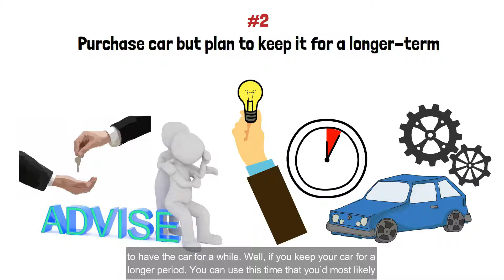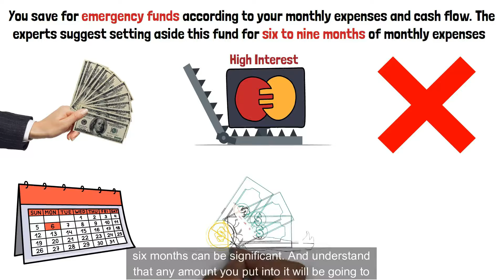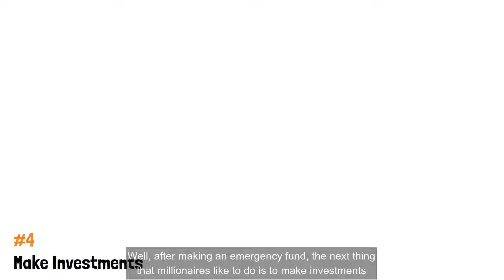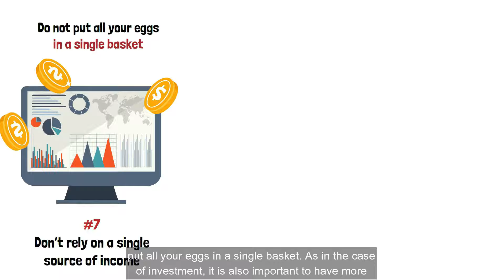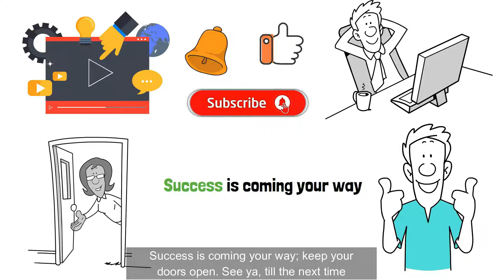10 financial tips from the wealthiest people in the world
🔥🔥🔥 The world’s wealthiest people or millionaires reach high levels without seeking any help, like a trust fund or huge inheritance. They are self-made millionaires. These people begin their journey from scratch and make money with time. Starting with learning the basic skills of money, such as budgeting, saving, and investing respectively.
Well, the financial tips or the guidance from the financial planners who work with the wealthiest people or millionaires around the world are enough to get started. You can be on the right track to your financial freedom if you learn the practices of rich people. These are the things that anyone can learn, regardless of what their financial situation is.
In today’s video, we are going to share the 10 financial tips from the wealthiest people in the world that can help in not only growing your wealth but also maintaining it in the long run.

This channel is your ultimate destination for learning about finance and wealth, real estate, investing and cryptocurrency, the stock market, and informational and educational trends in financial management. If you are someone who wishes to become wealthy and look for smart money management options, then we are fortunate to have found each other.
With the commencement of this channel, we aim to help our viewers to learn about financial education and succeed in personal finance and money management.
Wait!!
Do you know what financial literacy is, and why it is so important? That’s exactly what you’re going to learn on this channel.